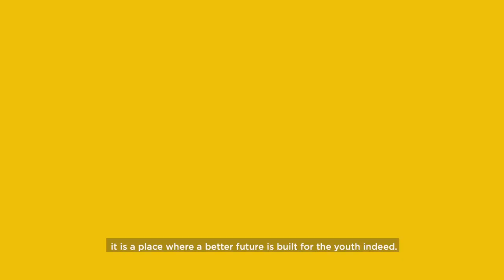DTI Student Experience | Evans Nyanteh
Evans Nyanteh shares his experience being a part of the vibrant DTI community.

DTI admissions are currently ongoing, you can